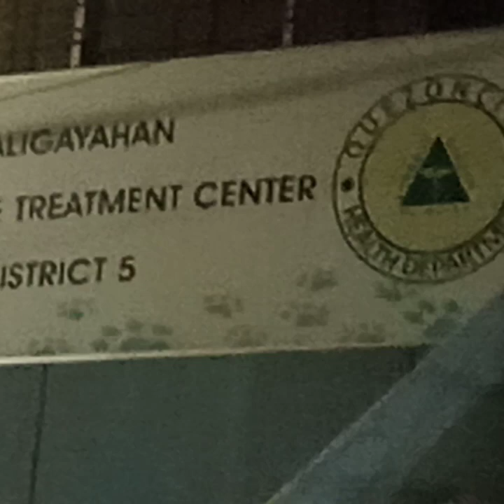KALIGAYAHAN ANIMAL BITE TREATMENT CENTER DISTRICT 5 MAAGA PALANG GRABI NA ANG PILA ANG HABA BY RGR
kuya Del Vlogs kaligayahananimalbitetreatmentcenterdistrict5quezoncitymaagapalanggrabinaangpila